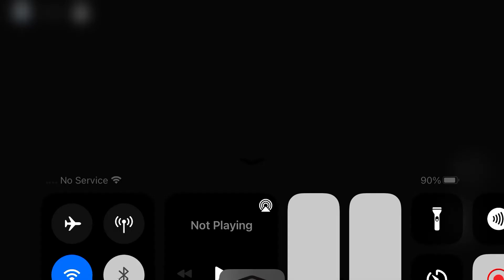The Mimic Ronnie The Clown JumpScare In - Roblox.?!